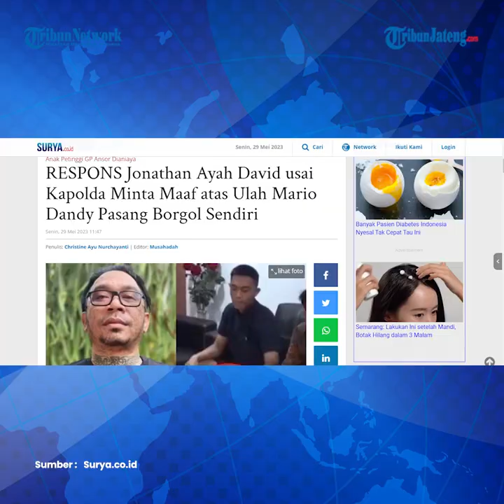Ayah David Ozora Tanggapi Kapolda Minta Maaf Mario Dandy Pasang Borgol Sendiri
Jonathan Latumahina, ayah David Ozora, memberikan respons usai Kapolda Metro Jaya menyatakan permintaan maaf atas ulah Mario Dandy.

Jonathan Latumahina buka suara atas permintaan maaf Kapolda Metro Jaya tersebut melalui akun Instagram.

Lewat akun @tidvrberjalan, Jonathan Latumahina memberikan dukungan kepada Polda Metro Jaya. Ia kemudian menyampaikan bahwa pihak kepolisian akan melakukan pemeriksaan.

Jonathan melanjutkan, bahwa Polda terlibat untuk memperjuangkan hak restitusi.